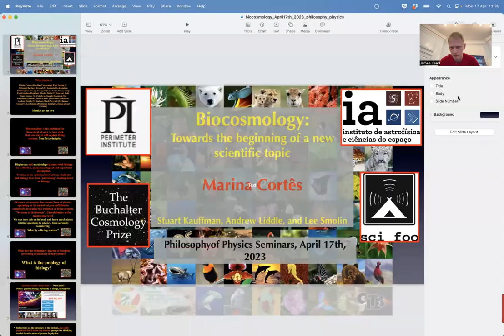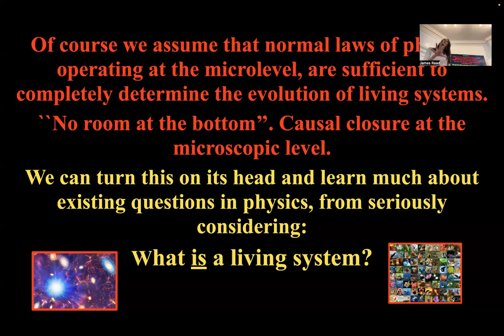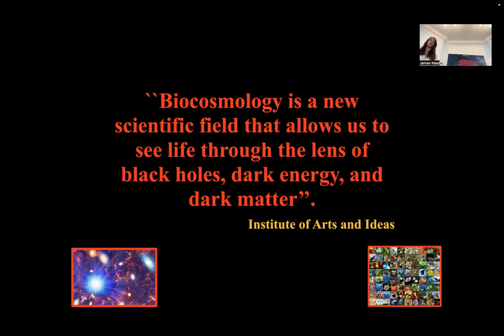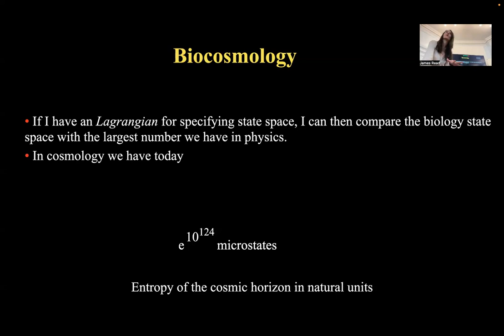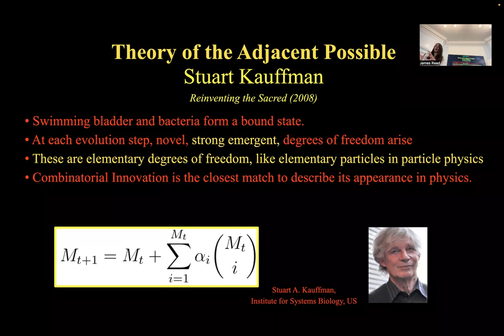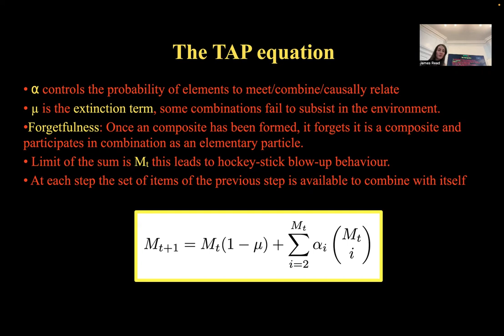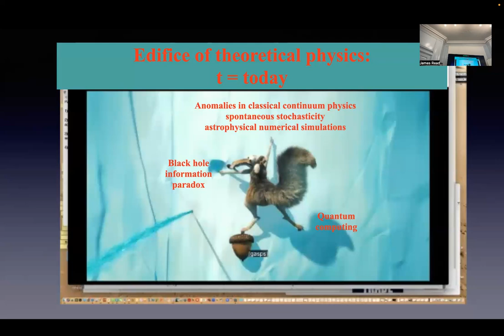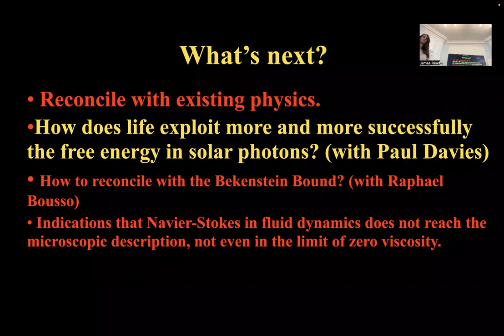Marina Cortês: Biocosmology: towards the birth of a new physics field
Abstract: For over 200 years, the reductionist assumption has been the leading methodology in scientific practice in physical sciences. Today, our physics community has struggled with the quantum gravity puzzle for nearly 100 years. I argue that insights on the solution to this puzzle might come from the least direction we expect them to. It just might be that living systems have a lesson to teach theoretical physicists. We started to make inroads into this possibility with the biocosmology proposal in three technical articles (arXiv pre-prints found at biocosmology.earth). The non-ergodicity observed in the evolution of living system calls for novel methodologies for evaluating their multiplicity in phase space. We developed the TAP equation (Theory of the Adjacent Possible) which uses combinatorial innovation to count the number of microstates in the biosphere.